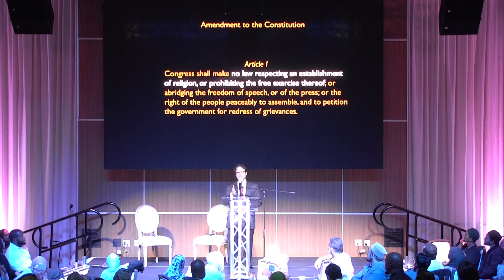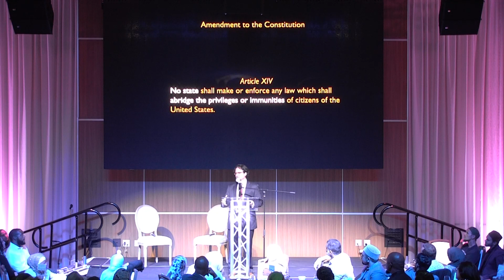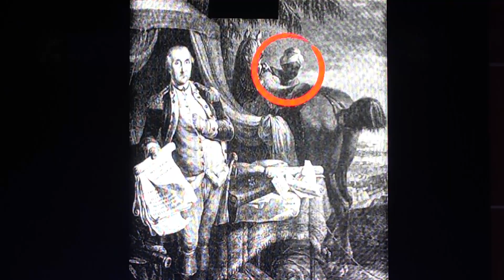Hub Talk: Shaykh Hamza Yusuf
"Islam: An American Religion?" by Shaykh Hamza Yusuf. Spoken word poetry by Amir Sulaiman. September 19, 2018. Pleasanton, California.